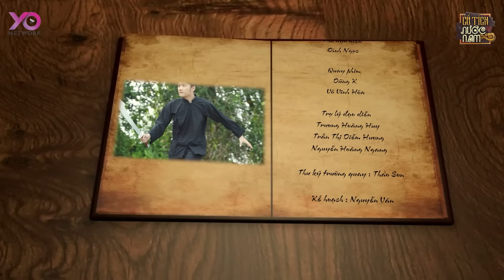MIỆNG ĂN NÚI LỞ | CỔ TÍCH VIỆT NAM 2023 | CỔ TÍCH MỚI HAY NHẤT 2023 | CỔ TÍCH NƯỚC NAM MỚI NHẤT